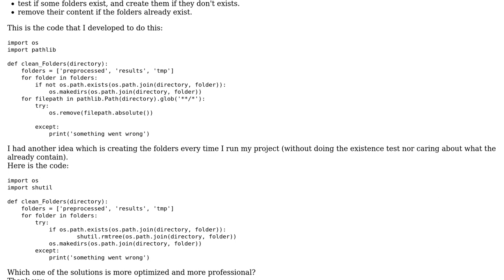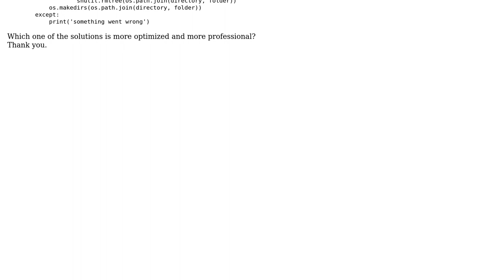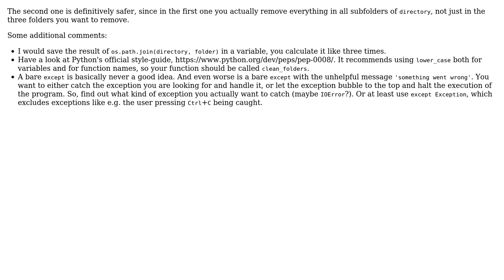Code Review: Creating folders even if already exist or removing removing their content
With thanks & praise to God, and with thanks to the many people who have made this project possible! You are responsible for your own actions.